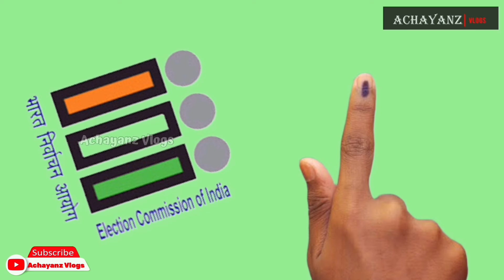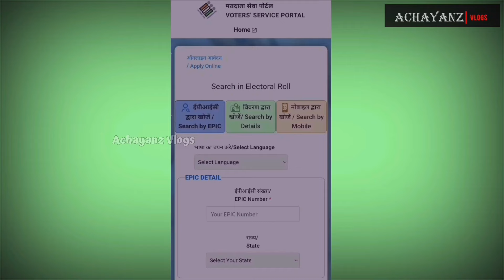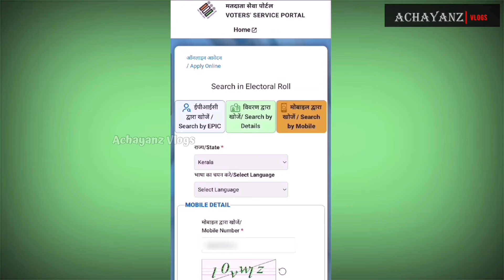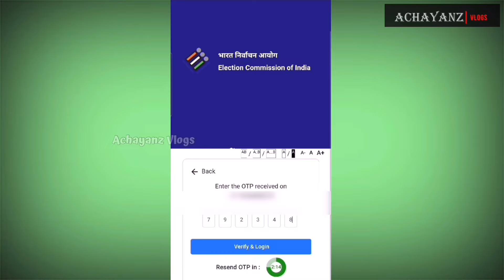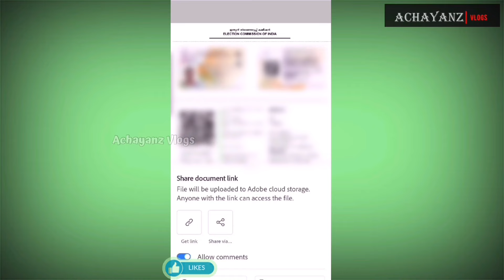Voters List 2024|e-Epic download|Loksaba Election 2024|Digital Voter ID.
Voters List 2024|e-Epic download|Loksaba Election 2024|Digital Voter ID|Malayalam
The Lok Sabha elections' voting will happen in seven phases, between April 2024.There are multiple ways to check your name on the electoral rolls. If you have your voter ID handy, checking by the number on the card is the easiest. If your mobile number is registered with the ECI, that’s convenient too. You will get an OTP on your phone, which you have to enter to obtain the details.

Helloo Guys,
Just watch my channel,if you feel its useful to you,
Like II Comment II Share